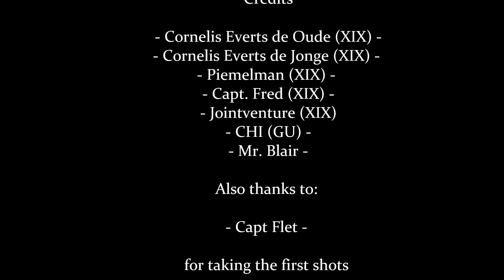Naval Action - Fleet 1st rate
1 Hour of Epic Pirate Music & Pirate Accordion Music